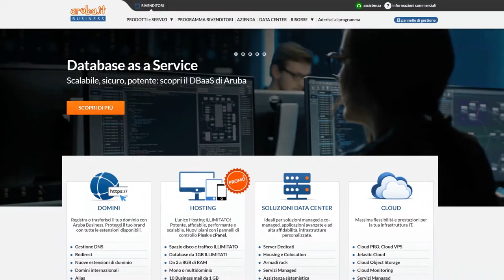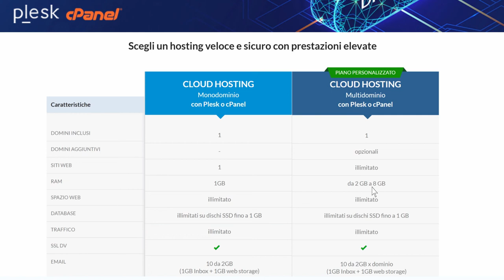Cloud Hosting, quale scegliere?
Cloud Hosting di Aruba Business è disponibile in versione monodominio, pensato per la gestione di un singolo sito, e multidominio, per la gestione di illimitati siti web con la possibilità di aumentare la RAM fino a 8GB.